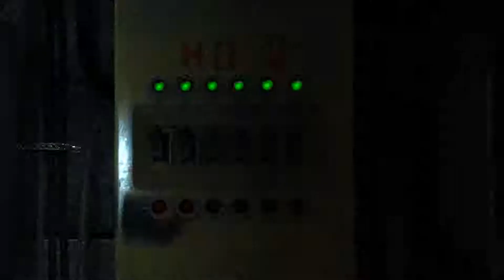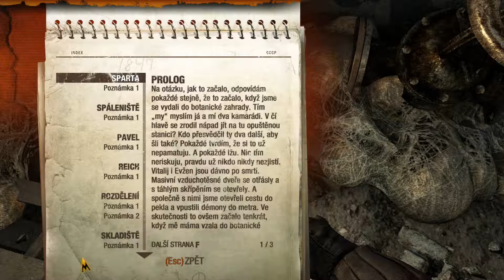Metro: Last Light Redux - 3 - Cz titulky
Píše sa rok 2034.
V tuneloch metra pod ruinami postapokalyptickej Moskvy sú zbytky ľudstva obliehané smrteľnými hrozbami zvonku a aj zvnútra.
Katakombami pod pustinou povrchu se plížia mutanti a lovia aj na otrávenej oblohe.
Avšak miesto aby sa mestské stanice Metra zjednotili, bojujú o neomezenú moc nad zariadením súdneho dňa z vojenského podzemia D6. Schyluje sa k občianskej vojne, ktorá môže navždy vymazať ľudstvo z povrchu zeme.
Arťoma ťaží pocit viny a zároveň ho poháňa nádej, pretože má v rukách kľúč k prežitiu – posledné svetlo v nejtemnejšej hodine…